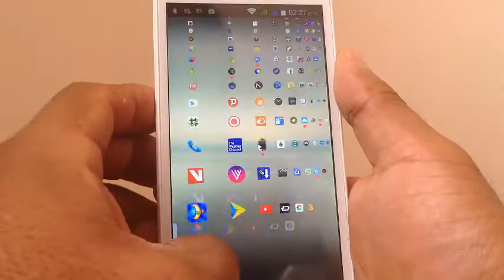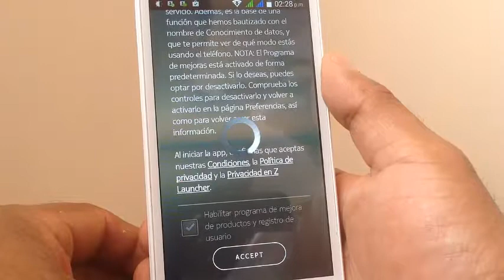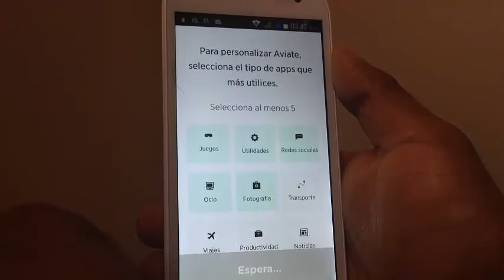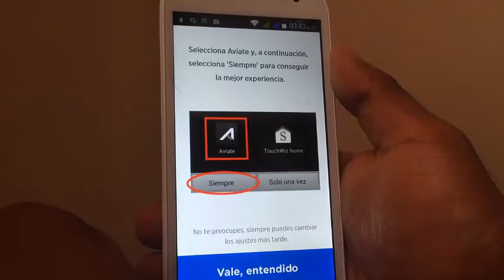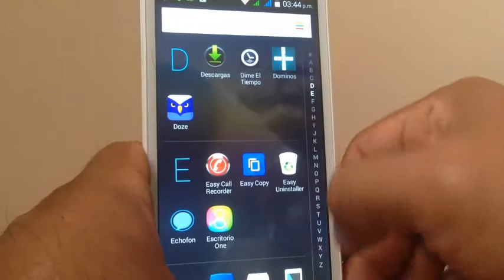launchers para tu androide #2